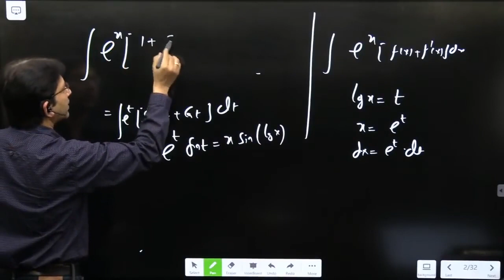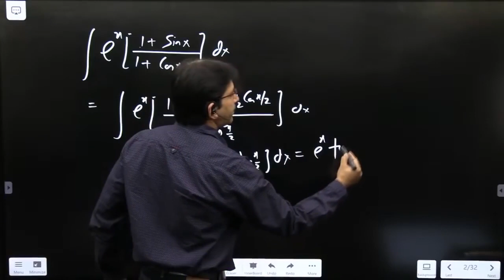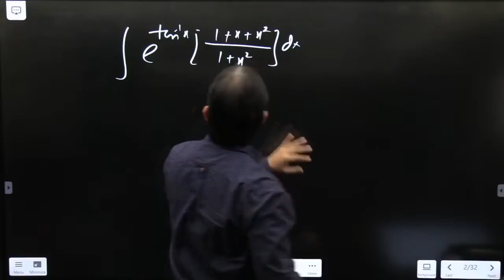IIT JEE Concept | Calculus - 43 - Indefinite Integral | JEE Math Concept & Trick | Impetus Gurukul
IIT JEE  Concept | Calculus - 42 - Indefinite Integral | JEE Math Concept & Trick | Impetus Gurukul,
Indefinite Integral , Math Master,